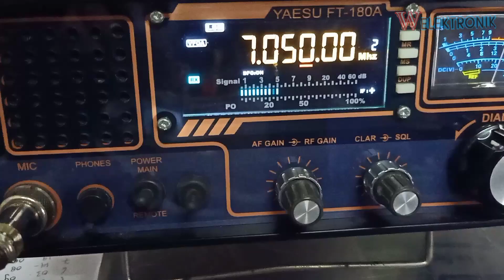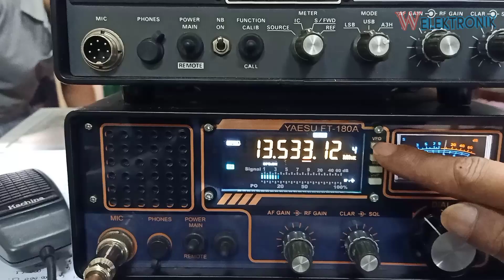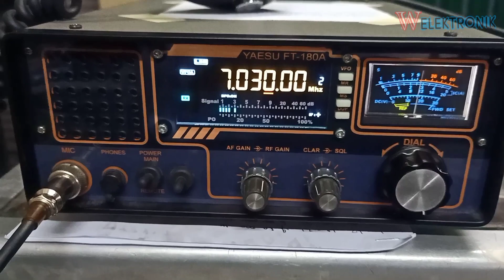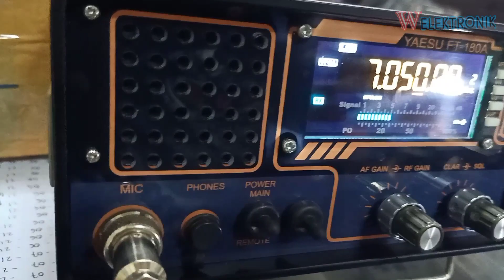yaesu ft 180A modif dds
dds yaesu ft 180A
modif dds yaesu ft 180A
yaesu ft 180a modif pll
yaesu ft 180a modif 7segment

FT-180A

Yaesu-Musen Co. Ltd.; Tokyo

Negara
Jepang
Produsen / Merek
Tahun 1984 ??

Kategori
Pemancar & Penerima Komersial (TRX  Amatir)
Radiomuseum.org ID

yaesu ft 180 a
yaesu ft 180a service manual
yaesu ft 180 a dds modify
yaesu ft 180a user manual
yaesu ft 180 a di jual
di jual yaesu ft 180a
yaesu ft 180a bekas dijual,
yaesu ft 180a  panduan service manual
harga yaesu ft 180a
harga dds yaesu ft 180a
yaesu ft 180a  hf radio
yaesu ft 180a  channelist
yaesu ft 180a service
service yaesu ft 180a
power watt yaesu ft 180a
yaesu ft 180a  200watt

antena hf 40 meter band,
antena hf 27mhz,
antena hf 80 meter band,
antena hf mobil,
antena hf vertical,
antena hf terbaik,
antena hf vertical 40m,
antena hf untuk lahan sempit,
antena hf all band,
antena hf apartamento,
antena hf bazooka,
antena hf base comet cwa-1000,
antena bazoka hf 40 mtr,
balun antena hf,
antena bentangan hf,
cara membuat antena hf 40m,
sintonizador de antena hf casero,
antena hf multibanda casera,
antena hf diamond cp6,
antena hf dual band,
antena hf dipole,
antena hf delta loop 40m,
antena hf delta loop,
sintonizador de antena hf,
antena dipolo hf,
antena hf para espacios reducidos,
antena hf hidaka,
antena hilo largo hf,
antena voyager hf hvt-400b,
antena hf icom mn 100,
antena hf lahan sempit,
antena loop magnetica hf,
antena hf multiband,
antena hf mobile,
antena hf multiband vertical,
antena hf marshal,
antena hf multiband g5rv,
antena hf multiband yaesu ya-30,
antena o hf,
como instalar antena o hf,
antena hf portable,
antena para hf,
antena radio hf,
antena hf shakespeare 393,
antena hf tangga monyet,
antena hf tanpa balun,
antena tubing hf,
antena tuner hf,
antena hf untuk mobil,
antena vertical hf,
antena vertical hf multiband,
antena vertical hf multibanda,
antena yagi hf,
antena hf 11 mhz,
antena hf 40 80 metros,
antena hf 40m band,
antena mobil hf 40 meter band,
antena hf 80 metros

radio hf murah,
radio hf jj bandung,
radio hf homebrew,
radio hf icom,
radio hf yaesu ft 80c,
radio hf matoa,
radio hf icom ic-718,
radio hf 40 meter band,
radio hf all band,
radio hf alda 103,
radio hf bitx,
radio hf barrett 2050,
hf radio for beginners,
best hf radio,
hf ham radio basics,
best hf radio under 1000,
best hf radio 2021,
radio hf codan,
ham radio hf contact,
cheap hf radio,
hf radio communication,
military hf radio communications,
cheapest hf radio,
hf radio in car,
radio metal cb hf,
radio hf digital,
how does hf radio work,
diy hf radio,
digital hf radio,
radio hf el,
kenwood radio hf error 68,
military hf radio - episode 7,
military hf radio - episode 1,
radio hf furuno,
radio hf furuno fs-1503,
radio hf ft 80c,
first hf radio,
hf field radio,
radio hf yaesu ft 840,
ham radio hf go box,
xiegu g90 hf radio,
xiegu g90 hf radio review,
radio hf hambuilder,
hf ham radio,
hf antennas ham radio,
hf mobile ham radio,
hf handheld ham radio,
how hf radio works,
radio hf indonesia,
radio hf icom 718,
radio hf icom 756 pro,
radio hf icom 720a,
radio hf icom ic-m700,
radio hf icom 751,
radio hf jj,
radio hf jj 3 band,
radio hf jadul,
radio hf jj mobile,
radio hf jrc,
radio hf kenwood,
radio hf kenwood ts-450s,
radio hf kenwood ts 430s,
radio hf kenwood ts 440s,
radio hf kenwood tk 80,
radio hf kenwood ts 50,
radio hf kenwood ts 140,
radio hf kenwood tkm 707,
pengembara 33 radio hf langka,
hf radio listening,
radio hf mini,
radio hf motorola,
radio hf mobile,
ham radio hf mobile,
military hf radio,
marine hf radio,
hf radio noise,
radio hf paling murah,
radio hf portable,
portable hf radio,
portable hf radio setup,
hf radio propagation,
hf packet radio,
hf radio philippines,
qrp hf radio,
radio hf rakitan,
radio hf rakitan bandung,
radio rig hf,
hf radio receiver,
hf radio range,
review radio hf,
radio hf ssb homebrew,
radio hf second,
radio hf sr 10,
radio hf sr-50,
mobile hf radio setup,
hf radio setup,
sdr hf radio,
radio hf terbaik,
radio hf terbaru,
ham radio hf transceivers,
sdr hf radio transceiver,
tokyo radio hf,
hf vhf uhf radio,
radio hf vertex vx 1700,
radio hf vhf uhf,
what is hf radio,
radio hf xiegu g90,
xiegu hf radio,
radio hf yaesu,
radio hf yaesu system 600,
radio hf yaesu ft 180a,
radio hf yaesu ft 450,
radio hf yaesu ft-101zd,
radio hf yaesu ft 747gx,
radio hf yaesu ft 707,
radio hf 27mhz,
barrett 2050 hf radio,
radio hf 3rut,
harris 5800 hf radio manual,
barrett 550 hf radio,
icom 7300 hf radio,
harris 7800 hf radio